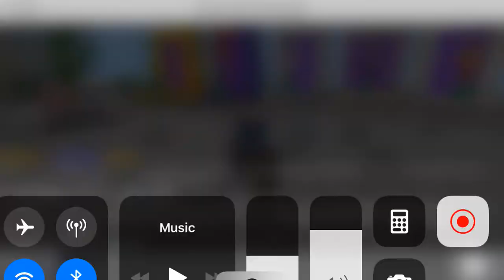NEW DISCORD (READ DeSC)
this is the discord and my new YT is called tan nevergoes